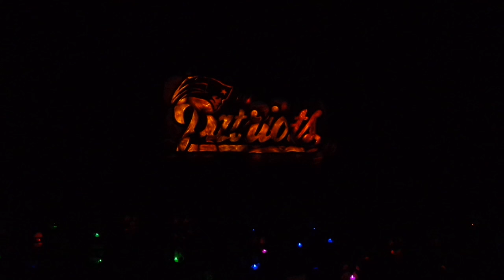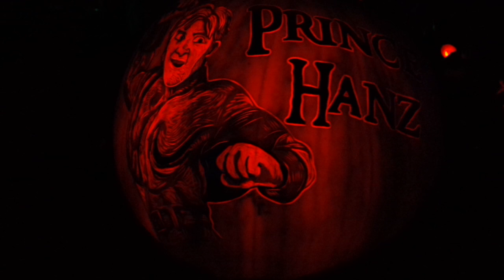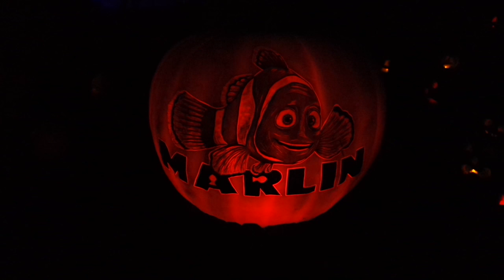5,000 JACK O' LANTERNS?! | Vlog #3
Hi Friends! Ben and I bought tickets to the Rise of the Jack O'Lanterns exhibit and we thought we'd share our experience with you! It was so much fun and I would happily go back to it next year if the exhibit returns to Boston! What's your favorite part of Halloween?